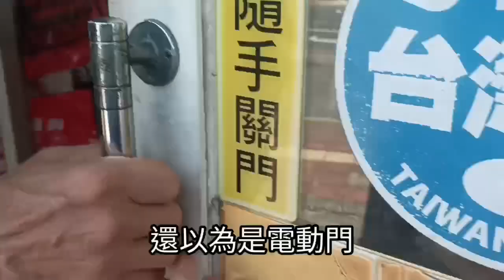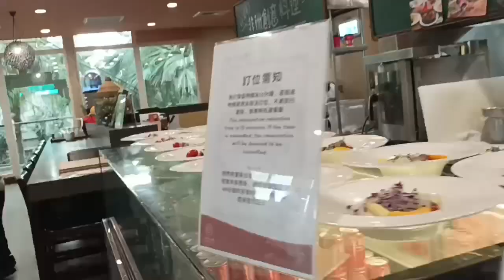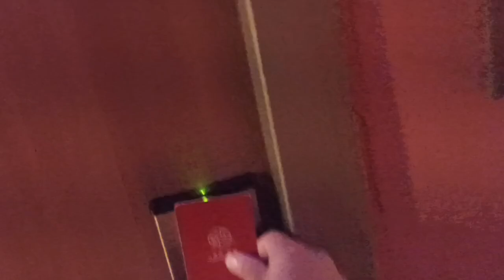暑假之旅第二集-六福莊